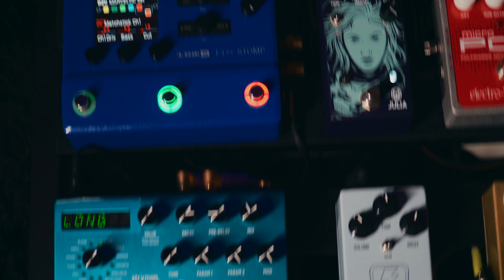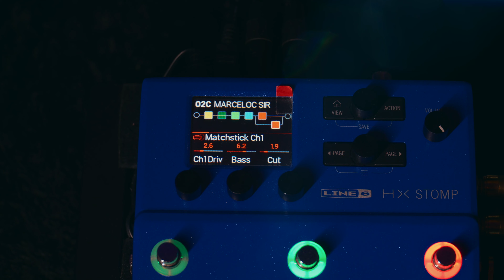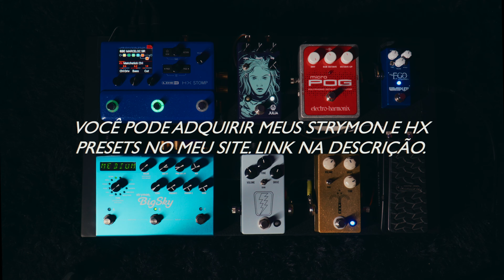MONTANDO PEDALBOARD DO ZERO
Neste vídeo mostro a montagem do meu pedalboard que estava MUITO desorganizado. Espero que você curta, e não esquece de se inscrever e deixar um likezão.

Do you like my content and want to support me? Donate ⚡️